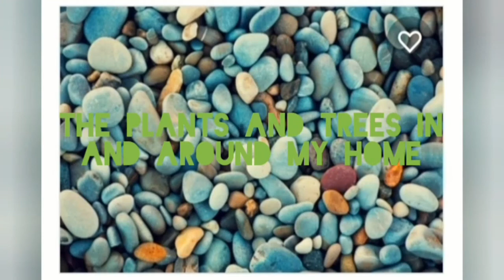The plants in and around my home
This video about plants and tress planted in and around my home. I mentioned some plants and tress names few names I didn't know. If you know comment in the comment section. stay home stay safe#
Whenever you go outside plz compulsory wear mask 😷sanitize your hands frequently to avoid the spread of corona virus. Thank you so much.